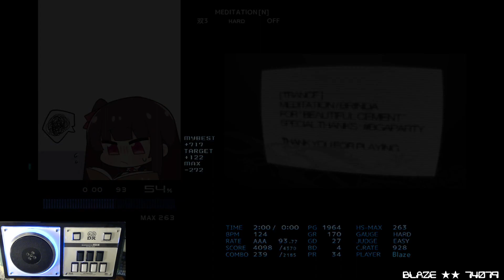[BMS] 双3 MEDITATION [N] HARD CLEAR AAA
OP: ー

TRANCE
MEDITATION [N]
BRINDA obj:tamate